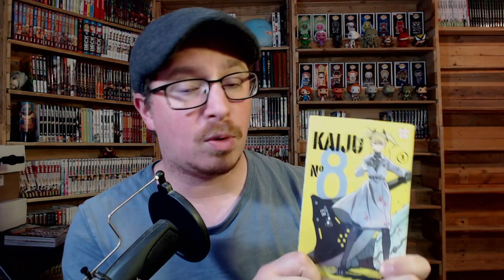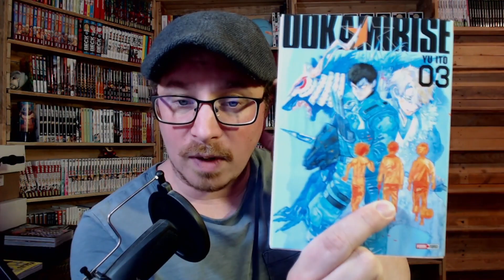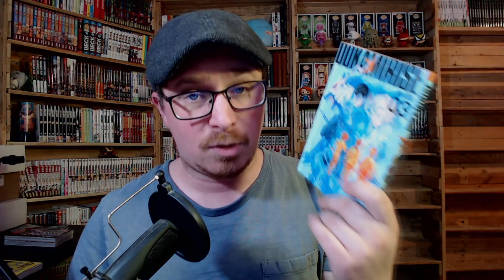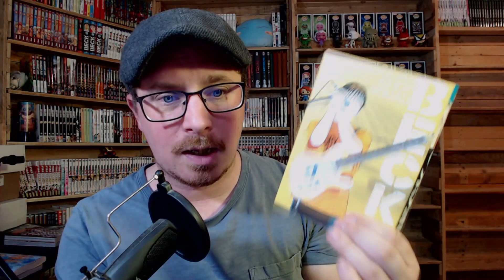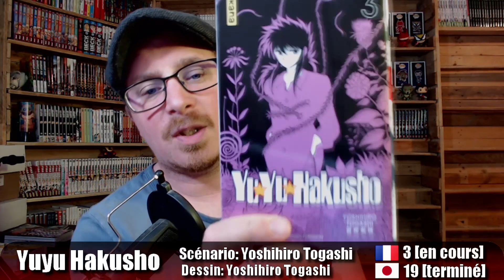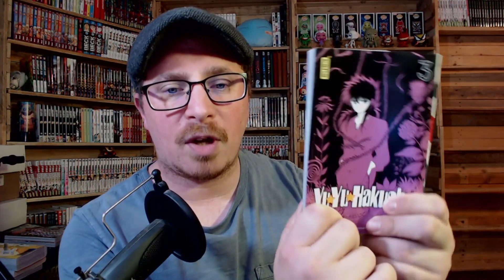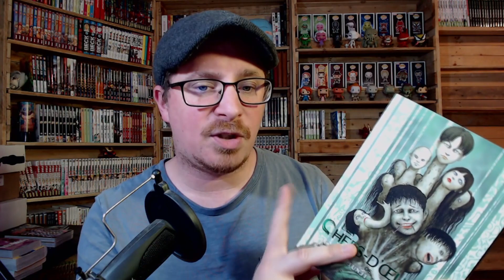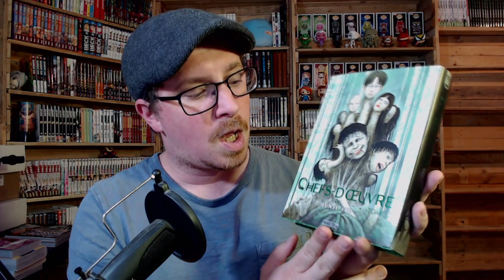BILAN LECTURE FÉVRIER 2022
Bonjours Youtube et bonjours chers internautes, bienvenue au Manga café, aujourd'hui nouvelle vidéo divertissement du week end
Bon visionnage !
Lien utile:

Venez voir ou revoir les lives sur la chaine secondaire :
Nos partenaires :
Bannière réaliser par Anthox Colaboy